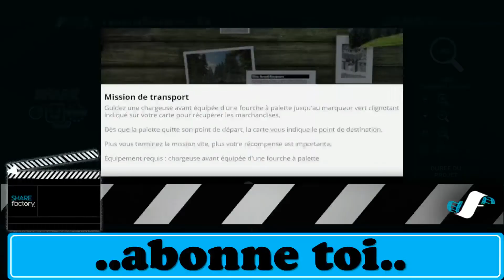Jeu retro Farming Simulator 15+